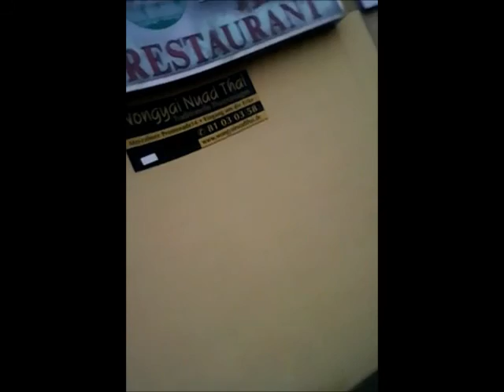Marzahn Januar 2016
Track 05 Desert Banjo